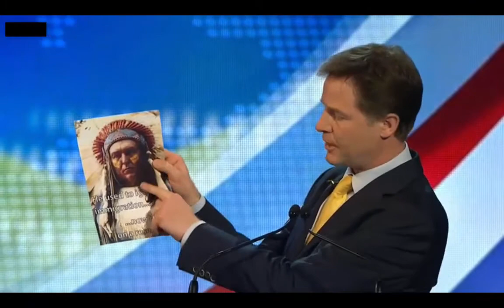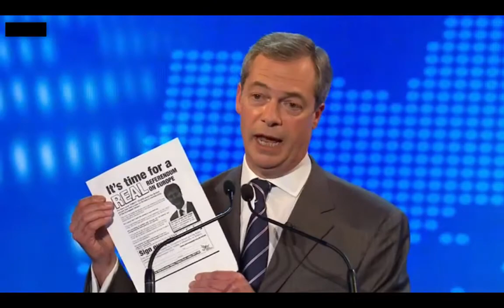Clegg vs Farage - European Union debate (FULL)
Who won? You decide... hit like for Farage or hit dislike for Clegg